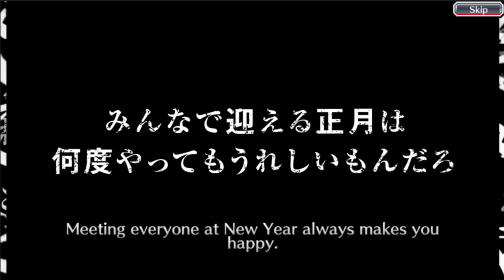Bleach New Years Event Multi-Summon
1 Mult-Summon from the New Years event on Bleach Brave Souls. Hoping for that Byakuya!

I stream on Twitch everyday so I hope to see you guys there!